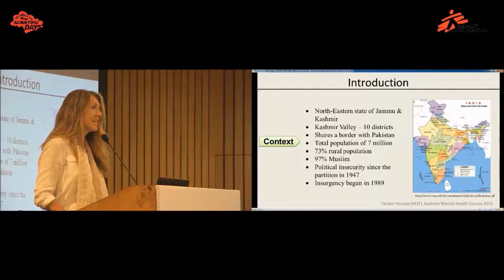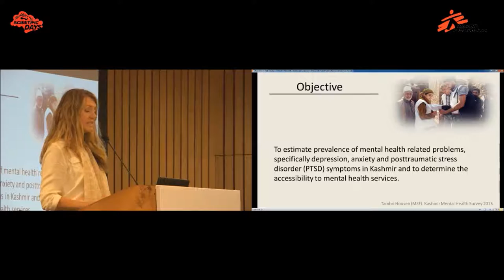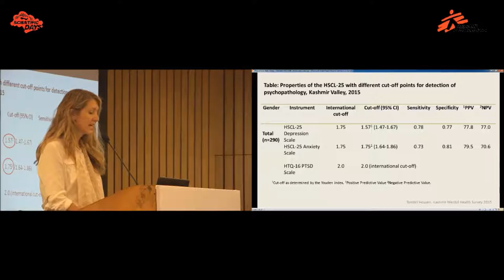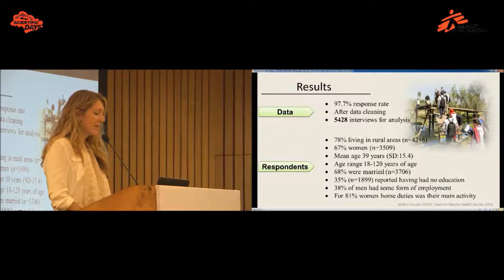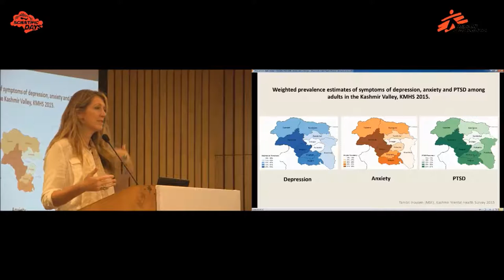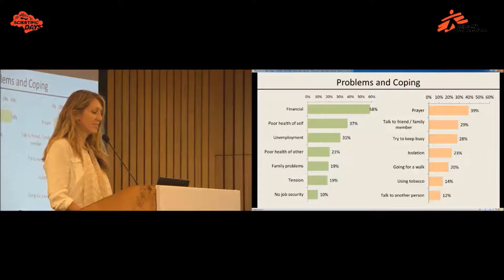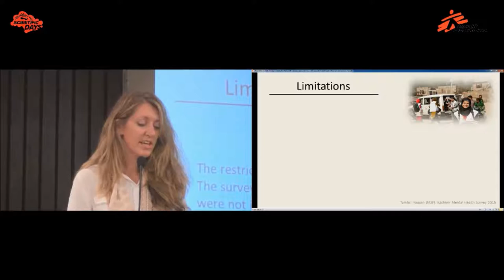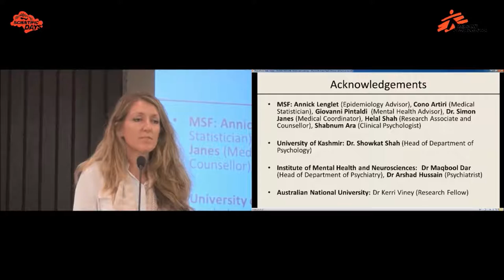Depression, anxiety and posttraumatic stress symptoms in the Kashmir Valley, India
Tambri Housen from MSF India presents results from a cross-sectional study on prevalence of depression, anxiety and post-traumatic stress symptoms in the Kashmir Valley. Accessibility to mental health services is also discussed.